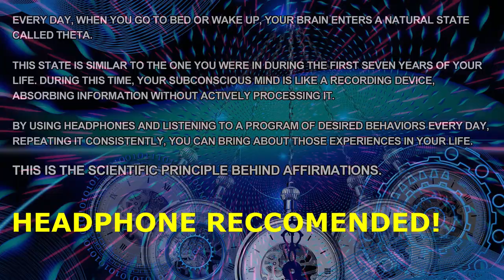Affirmations for Health, Happiness and Abundance "I AM" (21 days to a New You!) FREE meditation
New Affirmation for Daily Positivity and Self-Improvement
Listen every day for 30 Days - Your Life will Change!

Wishing you better sleep, peaceful meditations before sleep and inspired living.
FREE meditations

Welcome to our empowering affirmation video designed to uplift your spirits and ignite positive transformation in your life. Dive into a world of personal growth and self-improvement as we present a compilation of powerful affirmations to enhance your daily mindset and manifest a fulfilling life.

Start listening to affirmations every day, it goes straight to your subconscious mind. You will see how quickly it changes your life!

In this captivating video, immerse yourself in the energy of self-empowerment, gratitude, and limitless potential. Repeat affirmations such as "I'm getting better and better every day and in every way," "I am thankful for my life," "I am full of energy," "I forgive myself and everyone else," "I strive for what makes me happy," and "I will do everything" to reprogram your subconscious mind for success and happiness.
Witness the magic of these affirmations as they radiate positive vibrations throughout your being. Feel a renewed sense of energy, motivation, and self-belief. Let go of past burdens, embrace forgiveness, and step into a future where you are in control of your own happiness and success.

This video serves as a powerful tool for daily inspiration and motivation. Watch it in the morning to set the tone for your day or before bedtime to instill positivity into your subconscious mind. Cultivate a mindset of gratitude and appreciation for the wonderful moments life has to offer.

Ready to unlock your true potential? Press play and immerse yourself in the uplifting energy of these affirmations. Embrace the wonderful journey of self-discovery and watch as your life transforms in remarkable ways. Remember, you have the power to create a life that is full of joy, fulfillment, and success. Start living your best life today!

Good Stuff to guide you through!

My Equipment:
Samsong Galaxy Book 3 Ultra
HP Envy Desktop PC
HP Z27 4K UHD Monitor
HMTE Live-Mixer 8-Kanal-Mischpult
Teufel Ultima 40 Kombo Power
Olympus OM-D E-M10 Mark IV

Affirmations, Self-Improvement, Positive Mindset, Gratitude, Personal Growth, Self-Empowerment, Happiness, Daily Affirmations, Positive Energy, Mindset Transformation